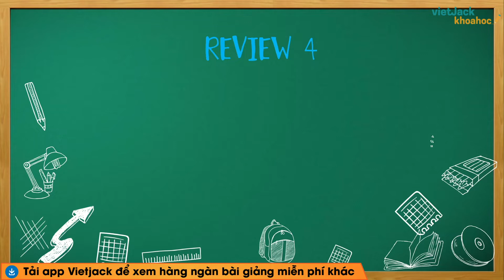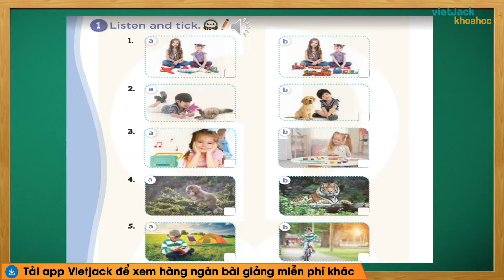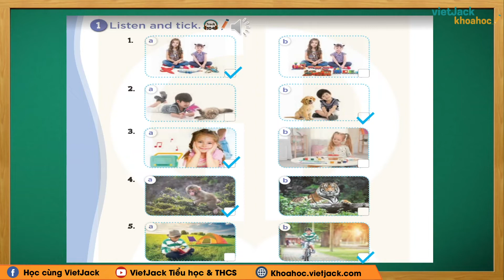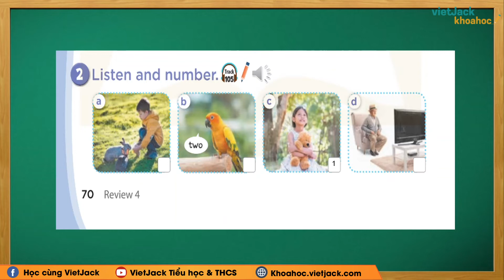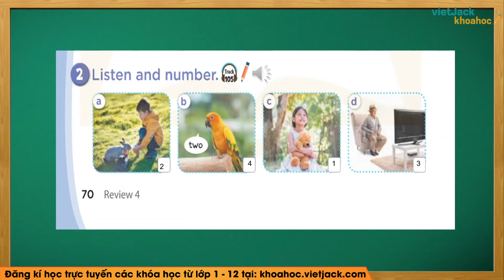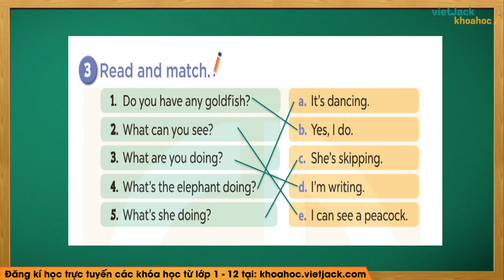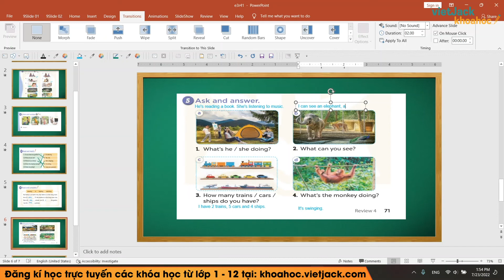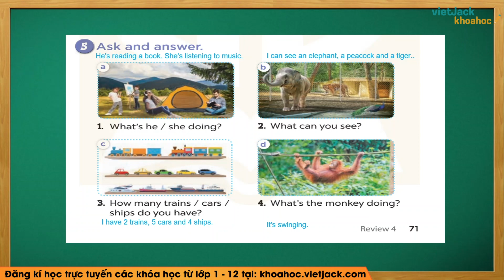Tiếng Anh lớp 3 - Review 4 - trang 70, 71 - Global success - Kết nối tri thức (DỄ HIỂU NHẤT)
Tiếng Anh lớp 3 - Review 4 - trang 70, 71 - Kết nối tri thức

Review 4 là bài học cần thiết trong chương trình học Tiếng Anh lớp 3 - Kết nối tri thức. Trong video bài học này, cô sẽ hướng dẫn các em nắm chắc kiến thức bài học. Bên cạnh đó cô sẽ giải chi tiết các một số ví dụ minh họa. Các em chú ý theo dõi bài học cùng cô nhé!